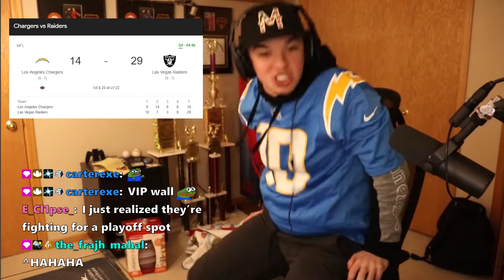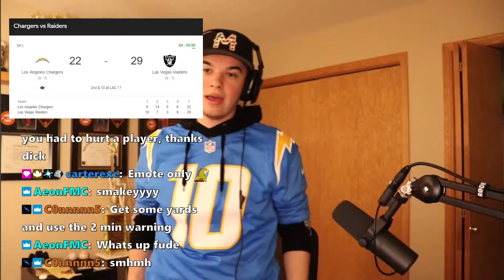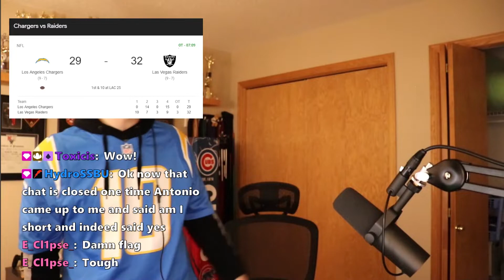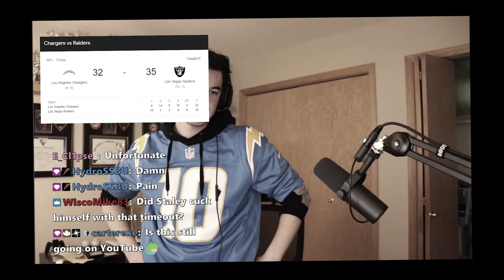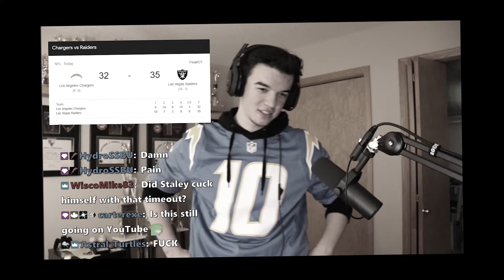Chargers fan REACTS to the Heartbreaking Ending of the Raiders game! (2021-2022 Week 18)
Chargers Vs Raiders Reaction. As a chargers fan this game was one of the best games I've ever watched. Obviously not the outcome I would've wanted, but in terms of watching as a football fan- It was a great game!

Let me know if you want more football/sports content! :D obviously I care about sports a lot lol